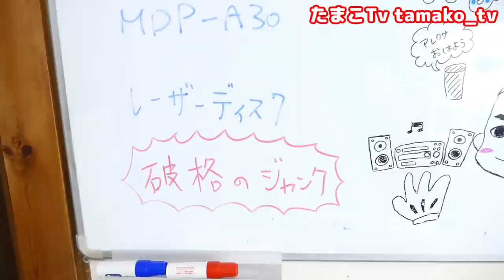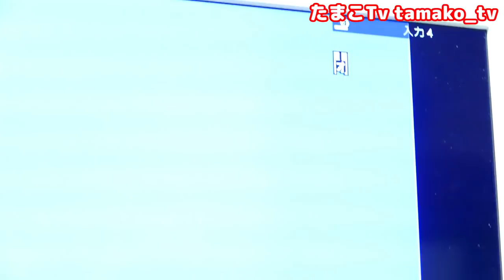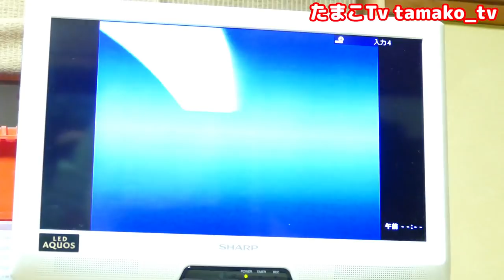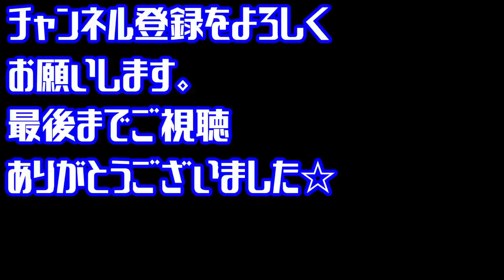素人が電源落ちジャンクを修理したらどうなるのか？鉄くず化！？(/ω＼)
ジャンル：LDデッキ レーザーディスクプレーヤー
型番：SONY MDP-M30
現象：通電するがすぐに電源が落ちる

とある日にハードオフで購入した電源落ちの商品ですが、330円という事もありダメ元で購入してみました。見た目は傷があるものの最悪は部品取りしようと考えてましたが、直ればかなりお得な商品です。

　　■□ハードオフ・ヤフオク ジャンク品 修理 Pioneer LDプレーヤー たった一つの部品で動作不能！

　　■□3,850円のジャンク品DVDデッキ　VHS再生不可しかもテープが絡んで取り出せない・・・

　　■□1,900円！格安ジャンクのＤＶＤコンポ　異音や映像トレイ不具合　おまけに読込出来ないトラブル・・・

コジコジのオタク文化 情報局さんの動画

　　■□【ジャンク】パイオニア(Pioneer) HDDレコーダー 結局直したって話 第４回目

　　■□【謎】何も映らない!?Blu-rayプレイヤー 東芝REGZA 動作確認&分解でまさか…【ジャンク】

その他

　　■□壊れたビデオデッキを修理して転売してみたらどれだけ儲かるか検証してみた?！「NV-SV100 修理動画」